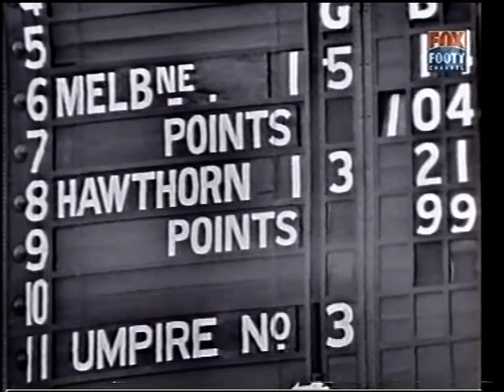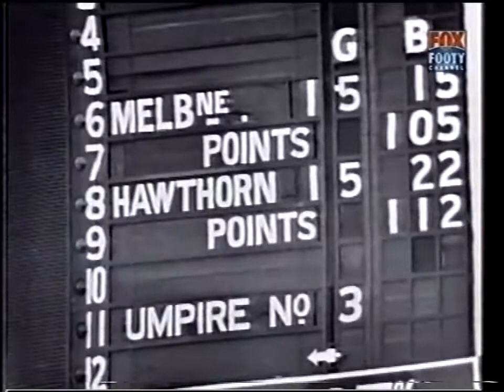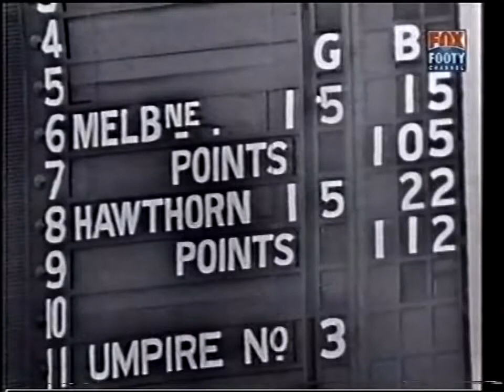1973 VFL - Melbourne v Hawthorn - Round 13 - MCG - Stan Alves 3, John Tilbrook 3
1973 VFL - Melbourne Demons v Hawthorn Hawks - Round 13 - MCG
Hawthorn won by 7 points
Goalkickers: Stan Alves 3, John Tilbrook 3, Ross Brewer 2, Paul Callery 2, Carl Ditterich 1, Graham Osborne 1, Greg Parke 1, Glenn Swan 1, Greg Wells 1